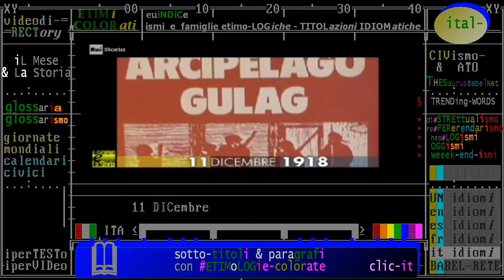(anniversari-nascita 1918) ** 11 dicembre ** Kislovodsk: Solzhenitsyn, scrittore russo dissidente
Civismo & ATO
(anniversari-nascita 1918) ** 11 dicembre ** Kislovodsk: nasce Solzhenitsyn, scrittore russo dissidente
:raistoria - iL Giorno e La Storia. Accadde Oggi - 11 dicembre: Solženicyn, scrittore dissidente
- 11/12/1918 -  Nasce Aleksandr Isaevič Solženicyn, scrittore, drammaturgo e storico russo. Vincitore del Premio Nobel per la Letteratura nel 1970, ha il merito di aver fatto conoscere al mondo, attraverso le sue opere, la realtà dei gulag sovietici, in cui e’ stato rinchiuso per 8 anni con l’accusa di aver criticato Stalin ... Leggi tutto

:wp-it: Aleksandr Isaevič Solženicyn (in russo: Алекса́ндр Иса́евич Солжени́цын?, traslitterato meno correttamente come Aleksandr Isaevič Solženitsyn o Alexander Isayevich Solzhenitsyn, pronuncia [ɐlʲɪˈksandr ɪˈsaɪvʲɪtɕ səlʐɨˈnʲitsɨn]; Kislovodsk, 11 dicembre 1918 – Mosca, 3 agosto 2008) è stato uno scrittore, drammaturgo e storico russo.
Conservatore e anticomunista, ammiratore dei regimi di Franco e Pinochet[1], attraverso i suoi scritti ha fatto conoscere al mondo i Gulag, i campi di lavoro forzato per i dissidenti del sistema sovietico dove fu rinchiuso per molti anni. Gli è stato assegnato il Premio Nobel per la letteratura nel 1970 e quattro anni dopo è stato esiliato dall'Unione Sovietica. Ritornò in Russia nel 1994, dopo la caduta del sistema sovietico. Nello stesso anno fu eletto membro dell'Accademia serba delle arti e delle scienze nel Dipartimento lingua e letteratura.